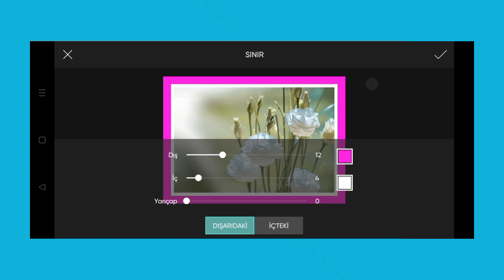Trending HDR video | A Screen Of Pure Pink sdc editing cc | Background | Bp Backdrop A380F K #1581